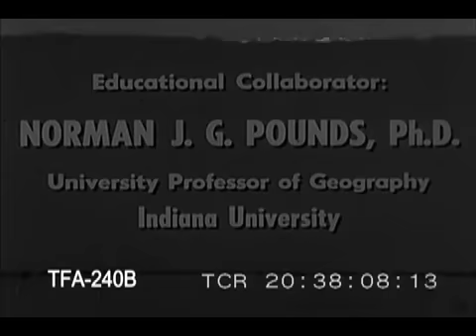A Visit To Poland (1950s)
A visit to Poland in the late 1950s. To license footage from this film for commercial use